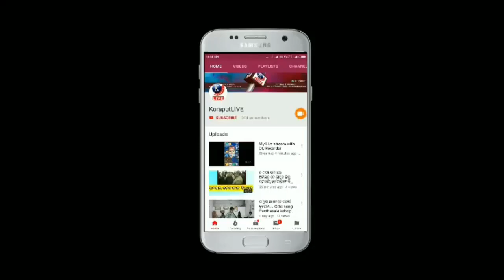ଶ୍ରୀକାନ୍ତ ଏବେ ଚକ୍ରାନ୍ତ ଜେନା || ଵିଜୁ ବାବୁଙ୍କୁ ନେଇ ଶ୍ରୀକାନ୍ତ ଜେନାଙ୍କ ଉପରେ ବର୍ଷିଲେ ତାରା ଵାହିନୀପତି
TaraprasadBahinipati # SrikantJena